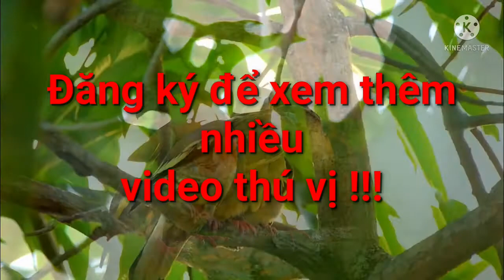Gặp loài chim 'cao thủ' về trình quyến rũ bạn tình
Dạ em mới tạo kênh chủ đề về Giải Trí. Rừng Núi. Chim Chóc và một số Động Vật hoang dã.
# Xin mọi người bỏ ít thời gian vào xem và cho em xin ý kiến ạ
Cảm ơn!